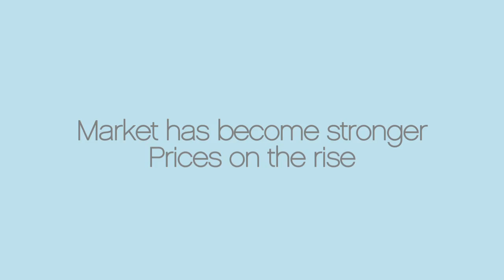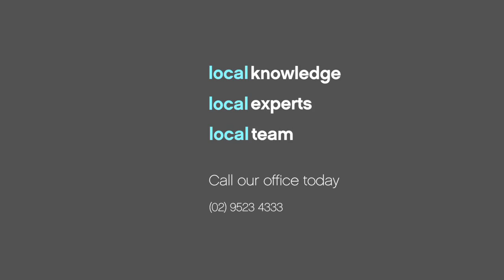MARKET REPORT SEPTEMBER John Schwarzer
John Schwarzer is a highly regarded Sales & Marketing expert at Highland Property Agents, click this video to see John talk about the performance of different price points within the current spring market of 2013.